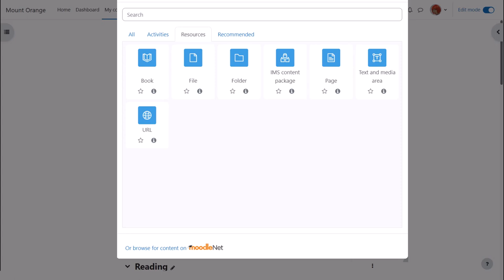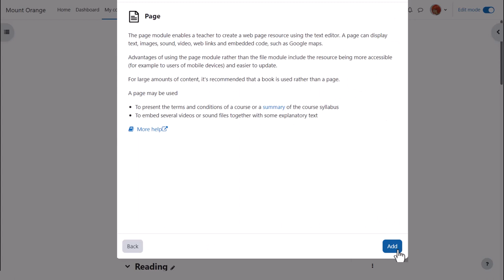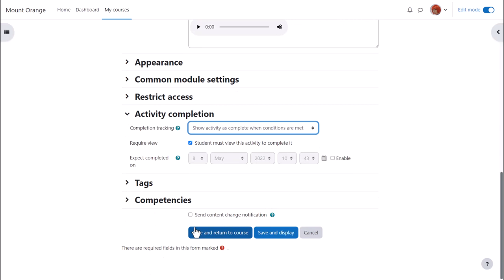Page in Moodle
Part of the Moodle Teaching Basics program from moodle.academy